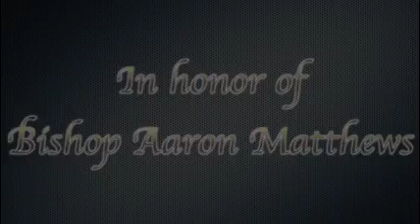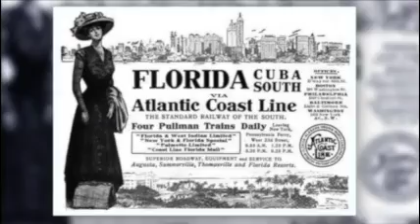Elder Cleveland Roberts Video: Bishop Aaron Matthews, Sr.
Elder Cleveland Roberts Centennial History of Bishop Aaron Matthews, Sr. 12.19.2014.